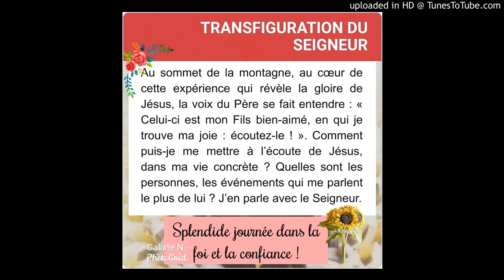Méditation du Jeudi 6 Août 2020 fête de la Transfiguration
Le Seigneur, c’est l’Esprit,
l’Esprit du Seigneur est la liberté. Nous tous, à visage découvert,
réfléchissons comme en un miroir la gloire de Dieu. Laissons-nous transformer
en l’image du Seigneur, toujours plus glorieuse. Bonne fête de la Transfiguration.🌸